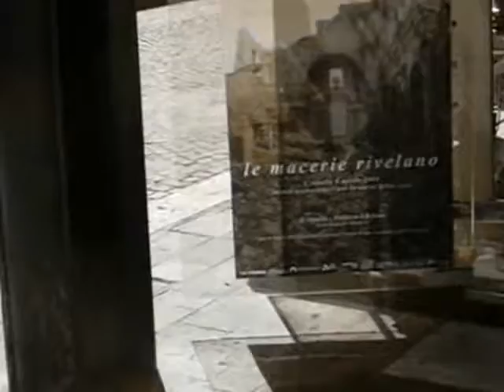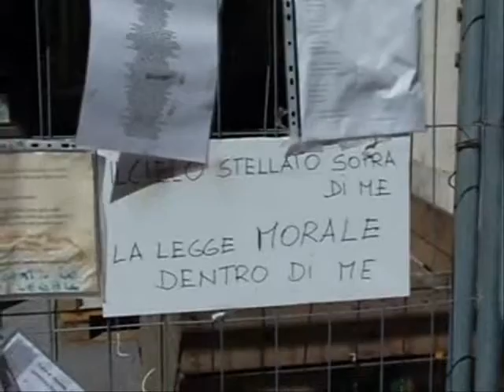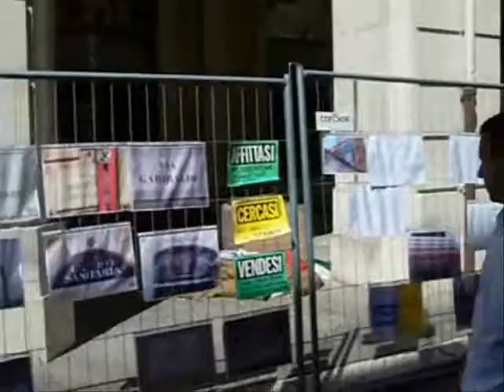L'Aquila, Le pietre parlano, le pietre rispondono, II parte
Questo video risale a settembre 2010, progetto Le Pietre Parlano, Le Pietre Rispondono.
Quando le zone colpite sono caratterizzate da condizioni di sottosviluppo, allora l'intreccio tra effetti e conseguenze del terremoto e delle condizioni economiche e sociali preesistenti, favorisce l'aspettativa di un'ulteriore provvidenza, favorendo gli sprechi ed allungando i tempi di ricostruzione.
Nel caso del terremoto campano-lucano del 1980 la legge n.874 del 22-12-80 imponeva all'art. 4 l'individuazione delle tre fasce di comuni (disastrati, gravemente danneggiati e danneggiati) entro il 31 dicembre 80.
I contributi per la ricostruzione degli edifici danneggiati o distrutti vengono comunque garantiti a tutti gli aventi diritto, mentre per i comuni disastrati sono previste norme e procedure particolari; infine, tutti i Comuni danneggiati possono presentare i loro programmi di intervento. La legge, pertanto, prevedendo che le Regioni redigessero piani territoriali e di sviluppo per le aree disastrate ed attribuendo ad esse il compito di coordinare i programmi annuali di intervento dei comuni danneggiati, consentiva di sviluppare nello stesso tempo un'azione unitaria ed articolata per la ricostruzione e la rinascita delle zone terremotate. Il problema veniva così spostato sulla qualità degli interventi e sulla loro finalizzazione territoriale, indipendentemente dalla classificazione dei Comuni e dalle fasce di danno.
Purtroppo le cose non sono andate così: l'enorme estensione delle aree danneggiate ha rappresentato un elemento di difficoltà in termini di selezione di priorità degli interventi. D'altra parte un'analisi del danno finalizzata all'opera di ricostruzione e di sviluppo affidata ai Comuni, con le necessarie assistenze tecniche, non è mai stata avviata. È stata invece attuata una rilevazione per centri campione, dal Ministero del Bilancio, affidata ad altri seicento tecnici militari; ai Comuni ed alle Regioni di queste analisi non è rimasto quasi nulla.
Una cosa è certa: molto spesso è stata favorita l'azione delle ruspe demolitrici. Paesi completamente evacuati sono stati rasi al suolo in tutta fretta, mentre forse potevano essere in parte recuperati; campanili, chiese, sono stati tirati giù, in base a perizie frettolose, ed a giudizi non sempre competenti.
L'opera delle Soprintendenze, delle associazioni protezionistiche, degli stessi Provveditorati alle Opere pubbliche è servita a salvaguardare parti notevoli del patrimonio storico-artistico. Ma, in altri casi, denunce anche alle magistrature, non sono servite a nulla. Per chiunque abbia vissuto quei giorni restano nella memoria le voci di chi sosteneva l'idea di "villette sfiziose" al posto delle "quattro catapecchie" che erano in molti casi le parti più interessanti del tessuto edilizio ed urbanistico dei centri storici, o ricorda interi edifici dei corsi centrali degli antichi centri demoliti per far passare inutili superstrade, tangenziali, "panoramiche" sulle mura, per lo sviluppo turistico. E ancora, i giardini dei palazzi settecenteschi, cementificati per ospitare le roulottopoli.
Poiché i contributi previsti dalla legge per le riparazione e per le ricostruzioni sono praticamente quasi equivalenti, le demolizioni indiscriminate si traducono in grave danno per gli abitanti che dovranno spendere molto di più per ricostruire abitazioni di cubatura probabilmente inferiore, rispetto alle spese necessarie per le riparazioni. In tal modo, si sono anche allontanate nel tempo le possibilità di reinsediamento definitivo di molte famiglie.
Perché discutere tanto sul "chi" deve fare, trascurando il "che" si deve fare?